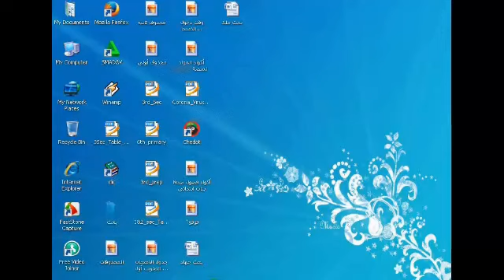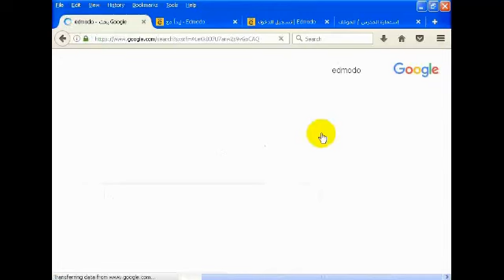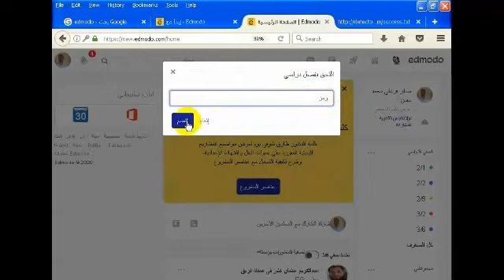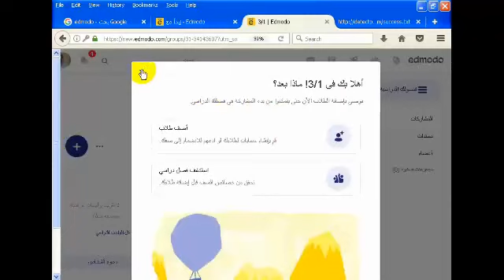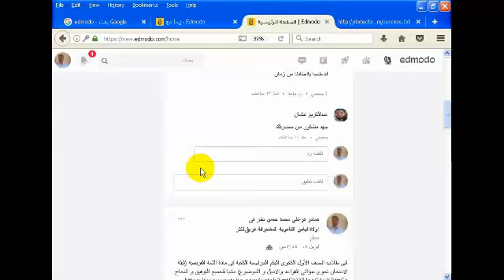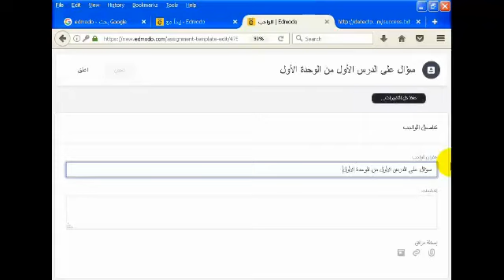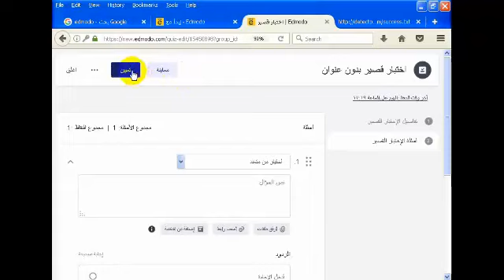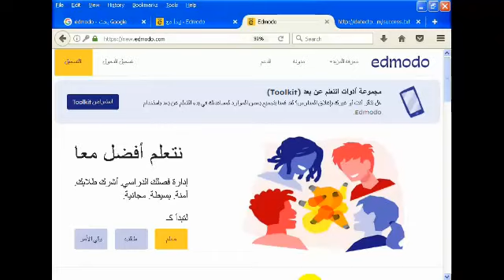كيف يسجل المعلمون على منصة edmodo التعليمية الجديدة؟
فيديو هام لكل المعلمين ابتدائى و اعدادى و ثانوى. كيف تسجل فى منصة edmodo التعليمية ؟ و كيف تنشئ فصل دراسى؟ و كيف تنضم الى فصل دراسى ؟ و كيف تنشئ واجب للطلاب ؟ و كذلك امتحان الكترونى؟ و اليكم رابط موقع التسجيل على edmodo مباشر :